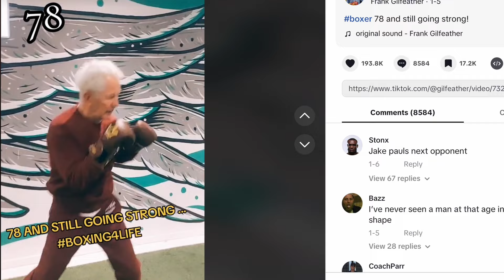FRANK GILFEATHER BOXING VIRAL SENSATION - THE GRIT WILL GET YOU THROUGH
Frank Gilfeather grew up in Dundee Scotland, coming from a boxing family Frank started boxing around the age of four & went on to have two hundred amateur contests & box seventeen times for Scotland.

Franks life changed when he returned to coaching boxing in his 70's when a clip posted on social media started to gain millions of views forcing Frank to make a full time comeback teaching his boxing methods & helping people to build character & be better.

Big thanks to Frank & Paul for giving up their time & working with Kombat Kreations.

Another big thanks to SBG Moray & the class who attended the seminar for hosting the seminar & allowing us to film, great gym!